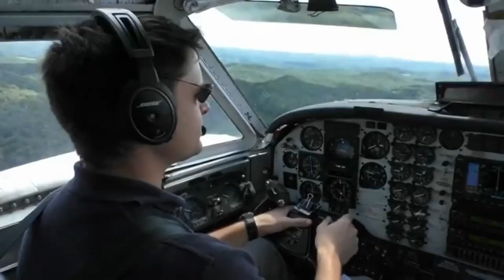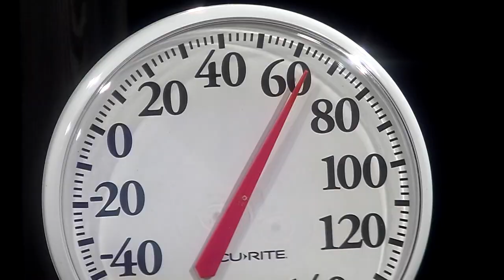Raccoon rabies vaccines fall from the sky in East Tennessee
Planes will be dropping edible vaccines from the sky in Tennessee through the weekend.